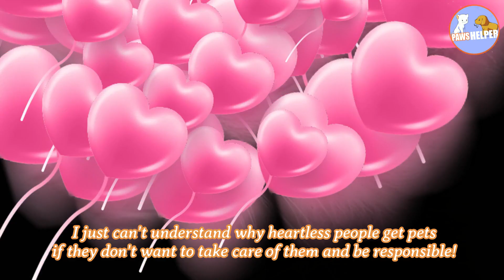🐱❤️She is abandoned by her masters. 🐾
Join Nyura on her incredible journey of love, resilience, and triumph! Witness her transformation from a neglected cat to a symbol of hope and strength. 🎥❤️🐾

Get ready for an emotional rollercoaster as Nyura's story unfolds through a series of powerful emojis. Brace yourself for tears, love, shocking revelations, and ultimate triumph. 🌟❤️🐱🎥